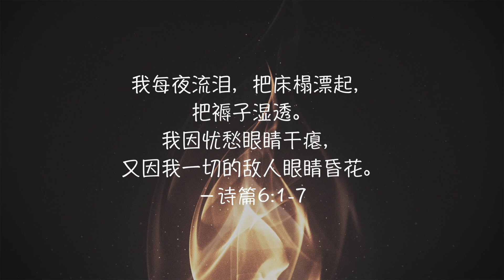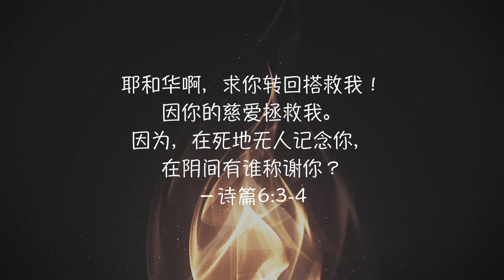圣经三分钟 诗篇 06